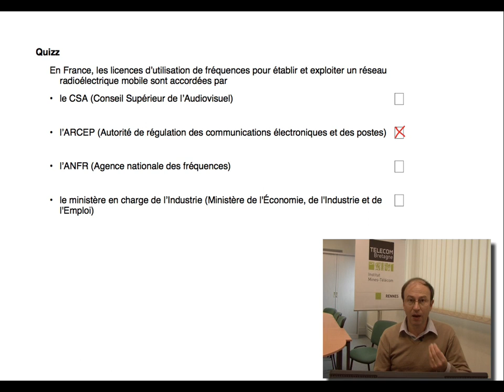23. Réseaux cellulaires : fréquences (réponse au quizz)